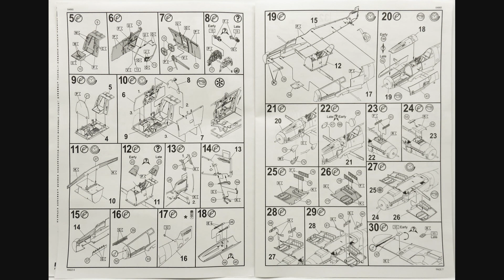1/32 Revell Messerschmitt Bf 109 G-6 Late/Early versions Kit# 04665